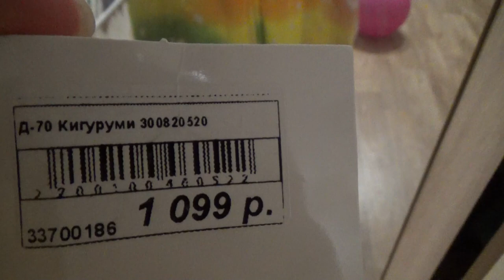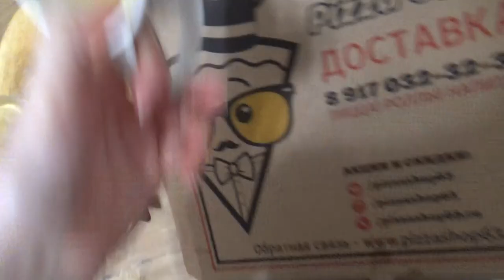Art Manij VLOG Прогулка к ТЦ Гудок + вечерний🌙 город + что я купила